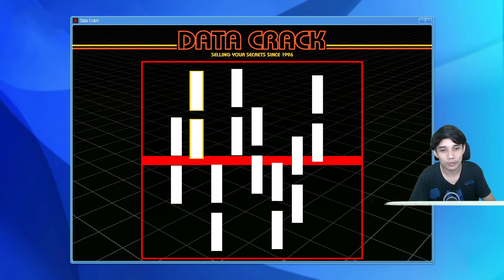MISI PERAMPOKAN BANK - GTA 5 MOD